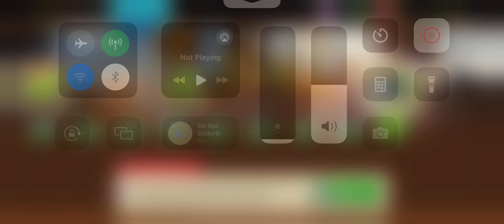Plants vs zombies the zombosseum gameplay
The Zombosseum is a Thymed Event that ran from January 9, 2023 to January 21, 2023. This event was themed around the player and crew traveling back to the ancient Roman Empire.

This event prominently featured the Roman zombies from the Penny's Pursuit gamemode. Mechanics from other worlds such as Tombstones, Minecarts, and Slider tiles were also present in some levels.